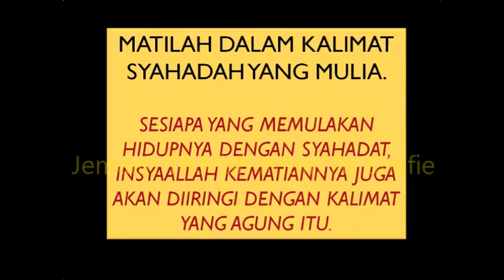Kalimat Thoiyyibah 7 Jun (Intro)